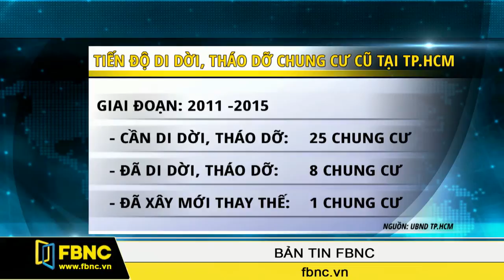FBNC-Xây nhà tái định cư: TP.HCM ưu tiên nhà đầu tư có sẵn quỹ nhà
Trước tình hình xây dựng nhà tái định cư, xây mới chung cư cũ trên địa bàn còn triển khai chậm, UBND TP.HCM vừa chỉ đạo Sở Xây dựng ưu tiên chọn nhà nhà đầu tư đủ năng lực, ưu tiên nhà đầu tư có sẵn quỹ nhà để đẩy nhanh tiến độ.